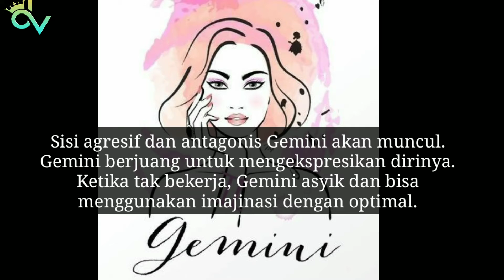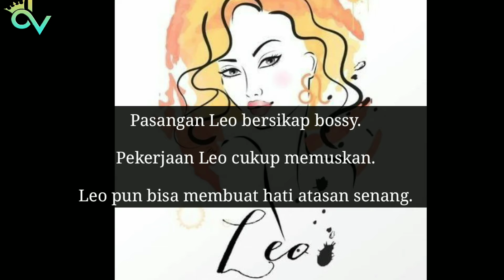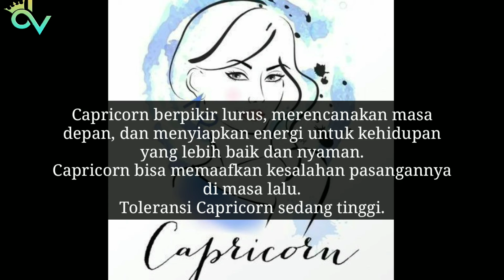Ramalan Zodiak Hari ini 2 Maret 2019 Gemini Agresif, Karir Leo Oke